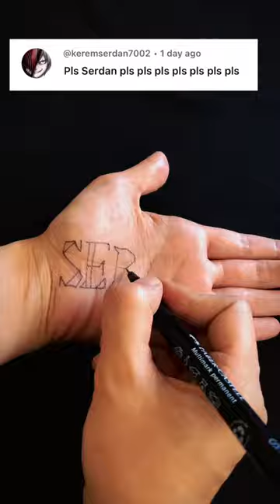Comment your name or your partner's name for cute fonts 😊 don’t forget to share | Draw ✍️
Writing art drawing on hand 🖐🏻
Used material: marker, acrylic